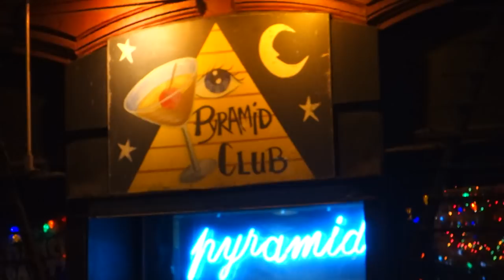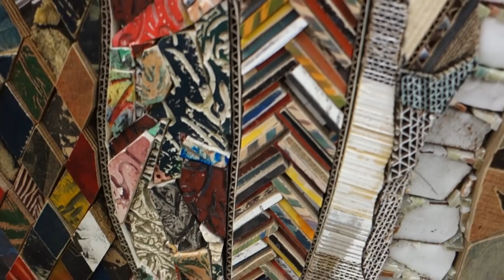Peter Linde Busk The Generous Gambler at DEREK ELLER GALLERY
James Kalm, like the average citizen of New York, sometimes gets exposed to political protests that happen on the Brooklyn Bridge.  We begin this report with such a happening, a recent event that focuses on climate change and a proposed fracking pipeline.  After schmoozing his way through the police barricade your correspondent makes his way to the Lower East Side to take in a viewing of Peter Linde Brusk’s “The Generous Gambler”.  This batch of work features an impressive collection of materials including: fired ceramic, treated wood, copper, glass, treated stone, recycled woodblocks, linen, painted paper and cardboard, all mingled together into exuberant mosaic  figures reminiscent of art brut, and even COBRA compositions, but with a unique sense of design, and pattern.
A musical intro is provided by Gypsy Joe Trane.  This program was recorded April 18, 2019.